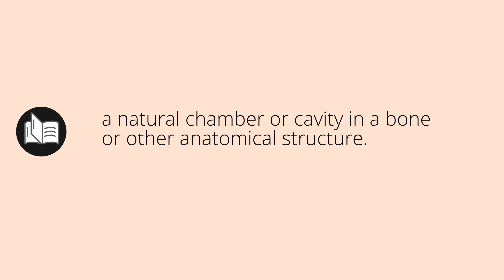What ANTRA means • Meaning of ANTRA • antra MEANING • antra DEFINITION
What does antra mean in english. What is the meaning and what is the definition of antra. What is antra. antra definition. Meanings and definitions for every word in the English dictionary